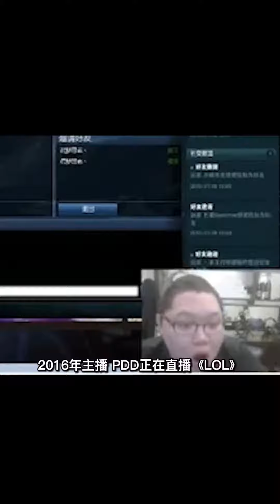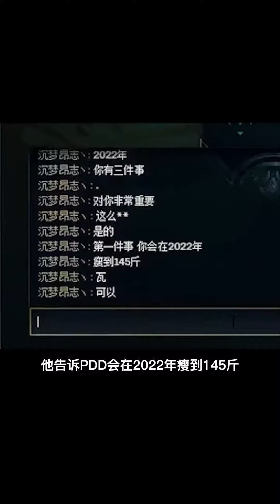穿越的PDD事件，2022年再次上演#穿越